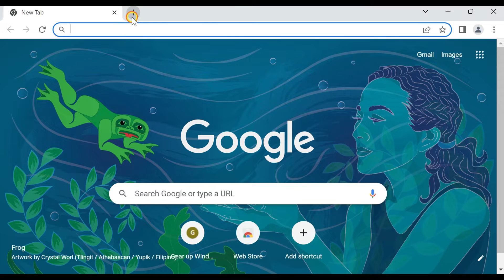How to Disable or Change Google Chrome Background Image?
This video will guide you on How to Disable or Change the Google Chrome Background Image on Windows 11 or 10 PC.

Google owns chrome, and it is the most famous browser globally. It is not only renowned, but it is also faster than any other browser. Google keeps updating the Chrome browser time-to-time; however, you can disable the automatic update features with some tweaks. One can even create Google Chrome Theme online and download a theme online to customize the default look. In the latest version of the Chrome browser, you will notice a background image when you open a new tab. You can restore this background image to a white background or set your own image as a new tab background. The best part of this tweak is that you don’t need any third-party tool. Let’s see how it works.

How to disable Google Chrome Background Image?

To turn off Google Chrome Background Image on Windows PC, first,
open Chrome browser.

Then, open a New Tab.

Next,  Click on Pencil Icon in the bottom right corner.

Click the Classic Chrome option.

Click the Done button.

Now, the background image is removed from the Chrome browser, and you can only see white color as the background of Google Chrome tabs.

How to change Google Chrome Background Image?

If you want to use a background image on your Google Chrome browser, then open your Chrome browser.

Then, open a New Tab in the Google Chrome browser.

Click on Pencil Icon in the bottom right corner.

Select any available images or click on the Upload from device option.

Once the image is selected or uploaded from your computer, click the Done button to take effect.

Chapters

00:00 Intro
00:53 How to disable Google Chrome Background Image?
01:23 How to change Google Chrome Background Image?